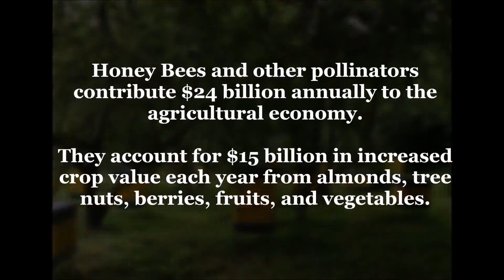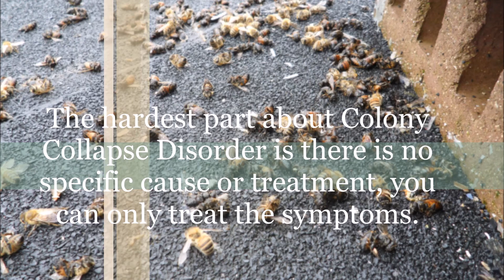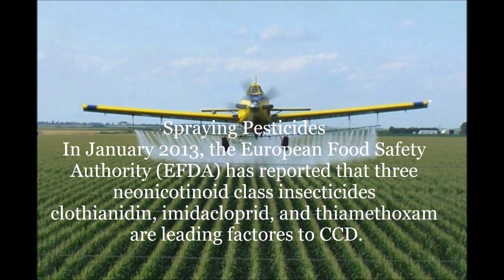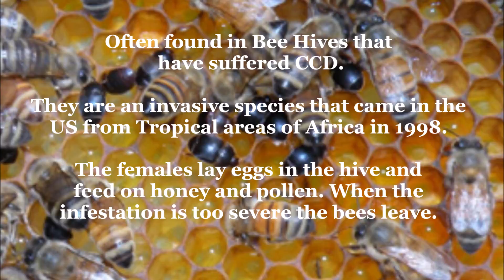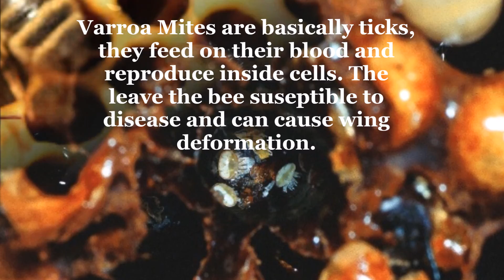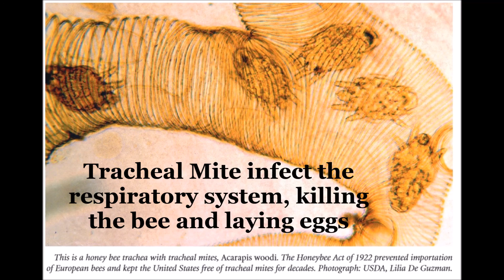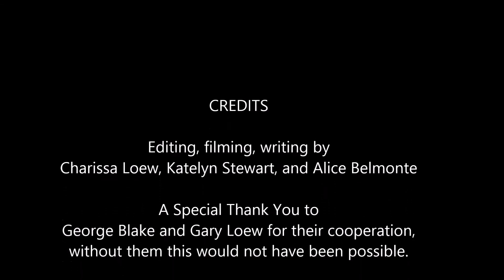colony collapse disorder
A documentary for Modern Environmental Problems at Guilford College.